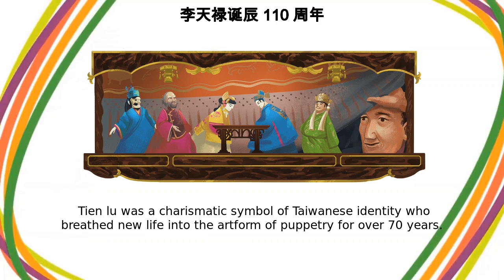李天禄 | 李天禄诞辰 110 周年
Google Doodle :
李天禄诞辰 110 周年

李天禄

Li Tien-lu's 110th birthday

li-tien-lus-110th-birthday

李天禄

Today’s Doodle celebrates Taiwanese puppeteer, educator, and film actor Li Tien-lu, a beloved artist who helped introduce the world to the traditional hand puppetry of his homeland  Tien-lu was a charismatic symbol of Taiwanese identity who breathed new life into the artform of puppetry for over 70 years  Li Tien-lu was born on this day in 1910 in the Taiwanese capital of Taipei and learned puppetry from his father when he was a child  He became a professional puppetry career as a young teenager, and in his early 20s he established his own troupe: I Wan Jan  Tien-lu brought together elements like Peking opera and Taiwanese Beiguan music to craft a new form of glove puppetry called Wai Jiang Pai, and the troupe achieved great success from the ‘50s to the ‘70s In 1973, a French scholar took an interest in Tien-lu’s craft and asked him to teach a few of the scholar’s students  Soon enough, Tien-lu had pupils from around the world who in turn helped bring global popularity to the art of Taiwanese of puppetry  He spent the rest of his life traveling the globe to promote the artform, and also acted in films like “The Puppetmaster” (1993), a biopic about his life  In honor of his artistic contributions, Tien-lu was honored as a “Living National Treasure'' by the Taiwanese government, and in 1995 he was knighted by the French government  Happy birthday, Li Tien-lu, and thank you for handing the gift of Taiwanese puppetry to audiences around the world Like, Share and Subscribe to Doodle Catalog